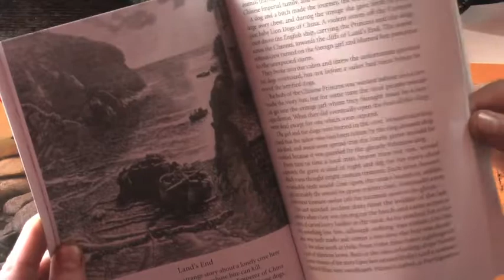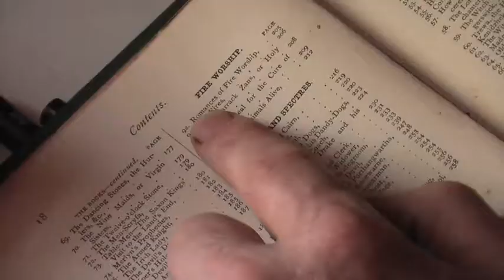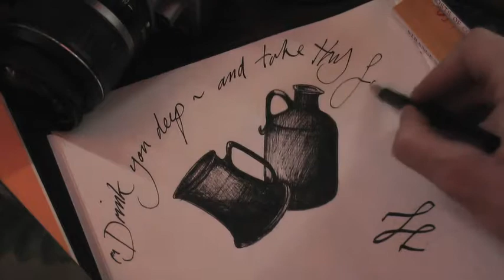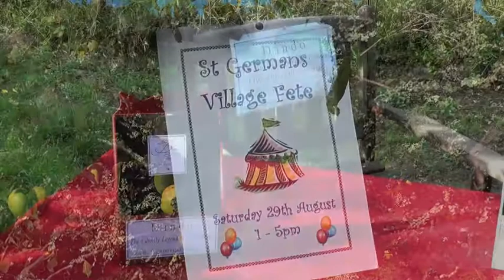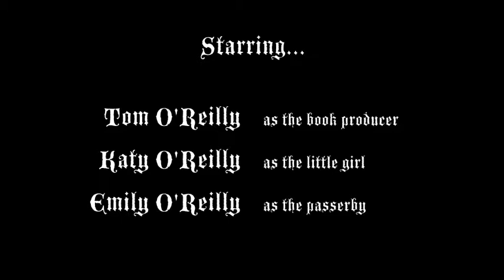Dando - The Ghostly Legend of Port Eliot, St Germans, Cornwall - a short film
Dando, The Ghostly Legend of St Germans, is a short film about the local Cornish folktale of an infamous monk who has haunted the imaginations of countless generations. Legend tells that he was lured by the Devil to drink from his cup and then drawn down to the depths of hell via the Lynher river, near to Port Eliot Estate, St Germans, South East Cornwall, UK..

'Come stout of heart, but be ye warned, a wretched tale I tell,
A tale of darkest deviance, a tale of holy hell,
And though there's tales a-plenty in fair Cornwall's oldest lore,
Doubt ye not, the like of this hath ne'er been heard before...'

The film was made in 2009 by Jo Welsh.  Featuring Tom O'Reilly Music by Jon Richards, Sound by Stu Welsh, Animations by Mark Welsh. A Mint Condish Production 2009. The featured book, poem and illustration are available from the Golden Hare Press.